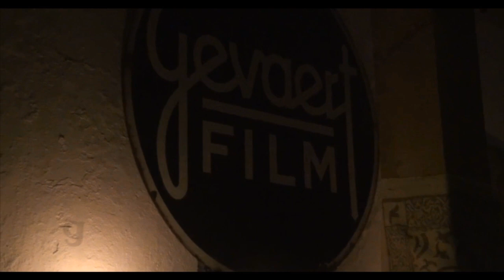Sarah Reilly - The Day the Graphics Took Over